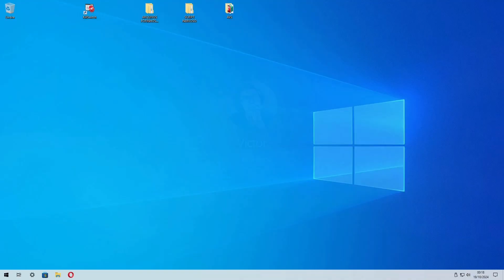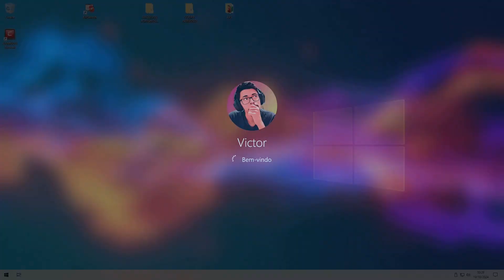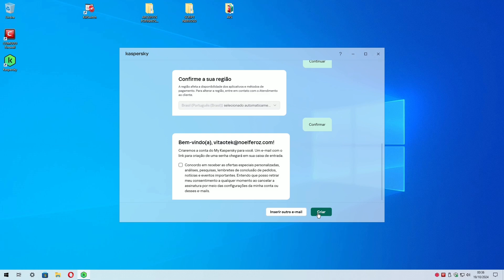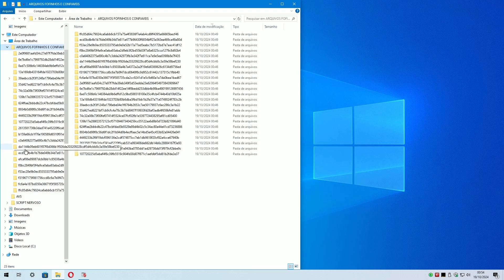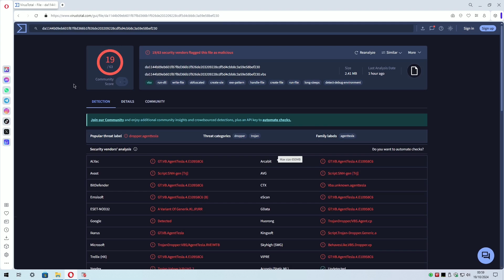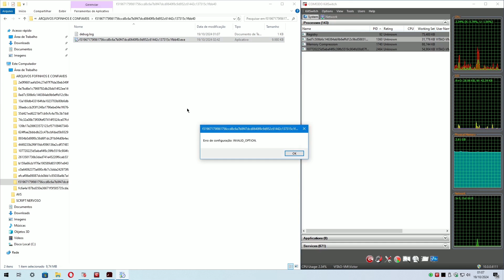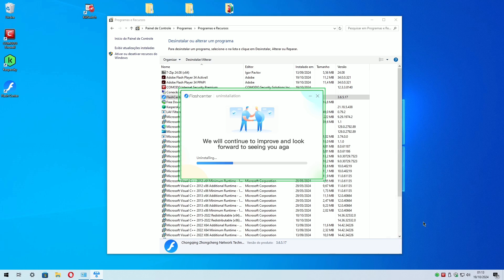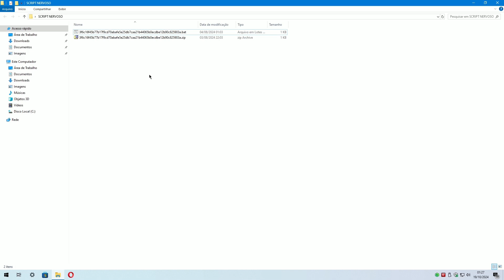Kaspersky Antivirus Free + Comodo Firewall contra 100 Malwares novos (10/2024)